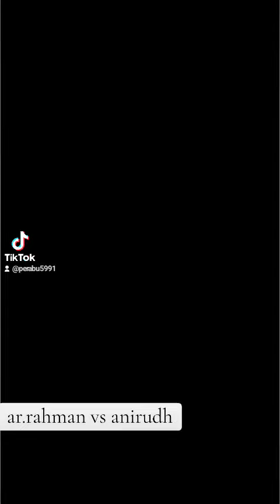indian1 and indian 2